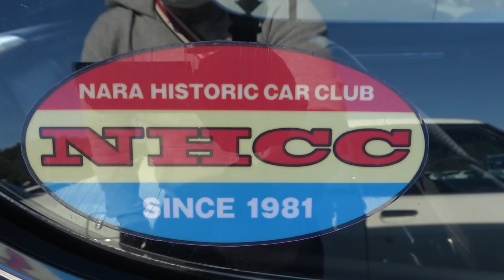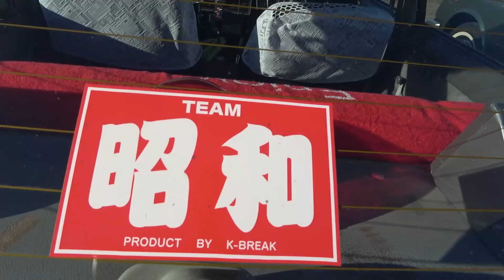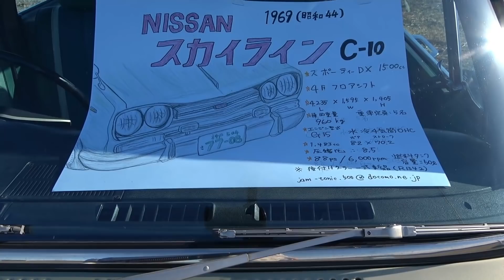【旧車】駐車場がスゴすぎて入場できない！昭和レトロカー万博2020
2020/12/20 昭和レトロカー万博2020に参加しました！
万博にエントリーした車ももちろん名車やカッコイイ旧車がズラリと揃ったんですが
なにげに駐車場に駐車していた車達がスゴイ車が多かったのでトンケンTV目線でお届けします！